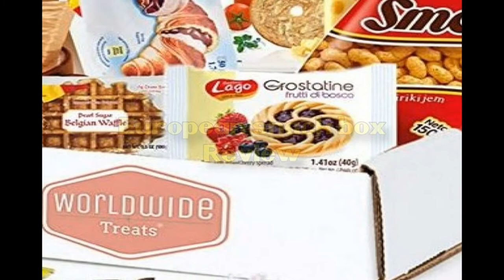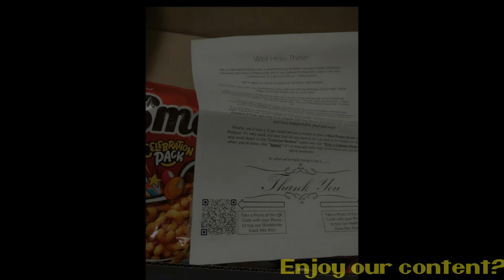NITNSE Reviews European snack box: Crostatine